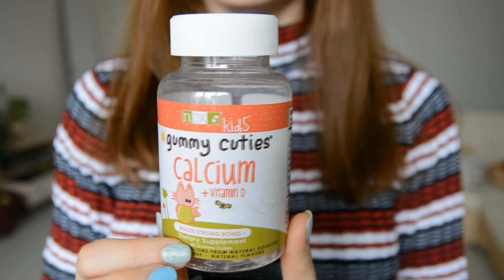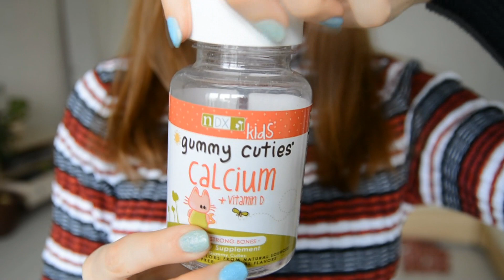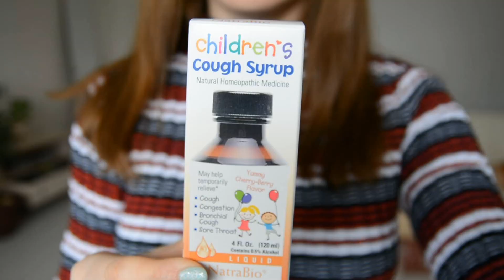iHERB- МОЙ ПЕРВЫЙ ЗАКАЗ!!! ДОРОСЛА! ВСЕ ПЛЮСЫ И МИНУСЫ!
NatraBio, Детский сироп от кашля с вишневым вкусом, 4 жидких унции (120 мл)

Tom's of Maine, Детская зубная паста без фтора, Клубничный вкус, 4,2 унции (119 г)

Peanut Butter & Co., White Chocolate Wonderful, арахисовое масло, смешанное со сладким белым шоколадом

Natural Dynamix (NDX), Жевательные фигурки для детей, кальций + витамин D, 60 жевательных